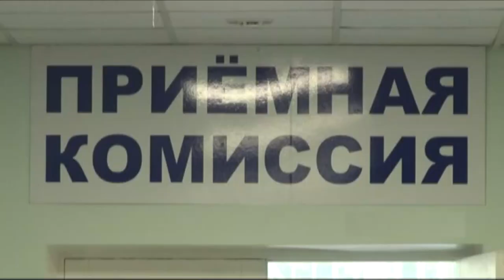Школьникам Алтайского края помогут определиться с будущей профессией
Сибирский федеральный университет приедет в Бийск 13 октября. В 10:00 в школе №40 города Бийска по адресу Ударная 75а начнется фестиваль «Абитуриент-2019». В подготовленной студентами и преподавателями СФУ программе – занимательные научно-популярные лекции по университетским предметам, презентации направлений подготовки и образовательных программ.
Все, кто еще не определился с будущей специальностью, смогут пройти профориентационные тренинги. Ребята также проверят свои силы в викторинах и конкурсах, победителям которых организаторы вручат призы.
В завершении фестиваля состоится родительское собрание, где представители СФУ расскажут о приемной кампании 2019 года и дадут советы по подготовке к поступлению в высшие учебные заведения.
«С начала года СФУ уже провел встречи с абитуриентами в городах Иркутской, Новосибирской, Свердловской областей, Красноярского края, Хакасии и Тывы. Мы имеем более 180 программ бакалавриата и столько же магистратуры, которые относятся более чем к 70 укрупненным направлениям подготовки. В свое время на базе СФУ были объединены пять университетов, поэтому нынешняя структура из 20 институтов охватывает практически весь спектр направлений. В следующем году университет панирует набрать на бюджетной основе 6000 студентов», – рассказывает руководитель департамента довузовской подготовки и нового набора СФУ Андрей Лученков.